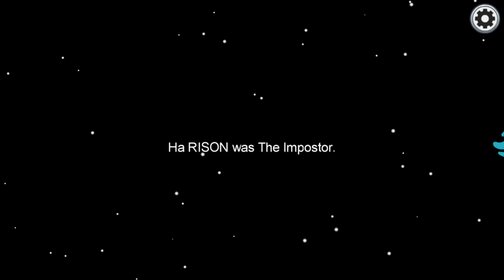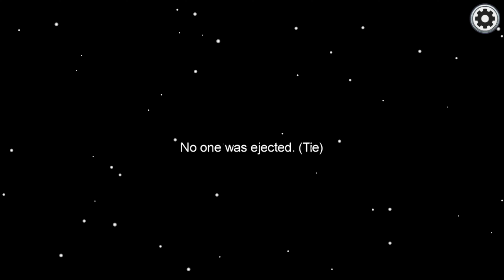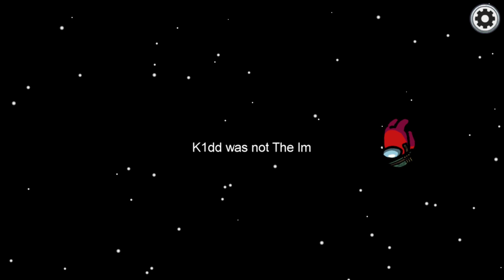Couldn't Vote for Kidd Among Us #18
🎮Let's Play🎮 - Among Us

👉𝕎𝕚𝕥𝕙👈

Jamie -
Atsu -
Spartan -

🐺Azzaevil/Me🐺

🐺Azzaevil/Me🐺 🎵

Video Editor
🐺Azzaevil/Me🐺

🐺Azzaevil🐺